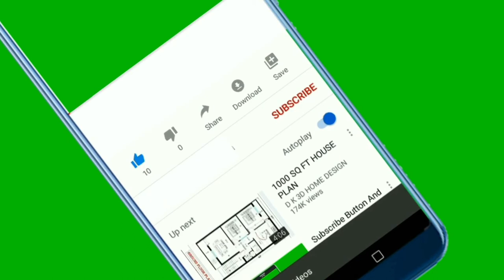🐈 Does Your Cat Love You? TOP 15 Signs Your Cat Loves You More Than Anything!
👉 Wanna see does your cat love or hates you? Check the TOP 15 signs your cat loves you more than anything and discover the truth for yourself...

Bitcoin: 14yyb87SSpzXpLnoXCa9ff6kLY5oEJjUwP

✌️ Transcription ✌️
Cats can either despise or absolutely adore people. In this video, you’ll see the top 15 ways cats show they love you more than anything in the world. What kind of ways?

TOP 15 signs your cat loves you more than anything:

15. Licking Your Face
Face licking is one of the primary methods cats use to communicate.

If your cat licks your face a lot, it could mean one of three things:
● they’re bored,
● they’re looking for attention,
● or they’re trying to connect with you.

14. Looking For Attention
Same as with people, cats sometimes seek attention from the ones they love.

This is a clear sign your cat adores you.

13. Shoving Your Partner Off The Bed
Apart from being rather jealous at times, cats usually have one person they love and care about the most. They will want to sleep next to their favorite person to feel closer to them.

12. Waking You Up Before The Alarm
Cats are masters of manipulation.

If you’re the one they’re doing it to, you can take comfort in the fact that they’re doing it out of love for you. Cute… or is it?

11. Waiting For You By The Door/Window
Cats have a good understanding of time.

When you walk in, they rush over to greet you. However, they know perfectly well that this could also earn them a reward.

10. Bringing Gifts
Cats are excellent hunters, so if they get the chance, they’ll bring their loved ones gifts such as small animals, toys, and other little things they find. Of course, they’ll impatiently wait for you to notice.

9. Sleeping – On You
Much like dogs, when a cat sleeps on you, they expose themselves to you in their most vulnerable state, displaying deep trust and love.

8. Massaging Or Kneading You
In the world of cats, massages are reserved for close family members. If your cat happens to practice kneading its paws on you, it’s a sign of love and loyalty; they think of you as part of their family.

7. Slowly Blinking At You
Cats maintain eye contact with people they know and trust. If you also notice them slowly shutting and opening their eyes again, it’s a clear sign of love. Try slowly blinking at your kitty and see if they return the gesture!

6. Meowing
Meowing is another way cats use to communicate. However, they rarely meow at other cats. If you’ve already fed your kitty and made sure they feel warm and safe, and they’re still meowing at you, they’re very likely just wanting to talk to you out of pure love.

5. Licking & Grooming You
Cats often lick and groom each other to relieve stress and connect on a deeper level. If your cat starts licking your hands or neck, it’s because they consider you their family.

4. Keeping Their Tail High
Which tail movements betray your cat’s love for you?

Does your cat sometimes approach you with their tail high up in the air, tip wiggling from side to side? You can interpret this gesture as the universal cat language sign: “I’m friendly and I love you.”

You’re about to see the top 3 signs cats use to show they love you; let’s take a look.

3. Rubbing Their Face Against You
When cats rub against something, they mark it with their pheromones. If your cat is rubbing their face against you, they’re showing just how much they love you by marking you as theirs.

2. Leaning Their Head Toward You
When your cat leans their head forward and touches you, it releases endorphin, also known as the “happiness hormone”, in your cat.

And now for the clearest, most obvious sign your cat adores you. Ready?

1. Purring.
Purring is one of the very first signs newborn kittens use to communicate. The vibrations and pleasant sounds caused by purring mean that life is good.

2.InVideo